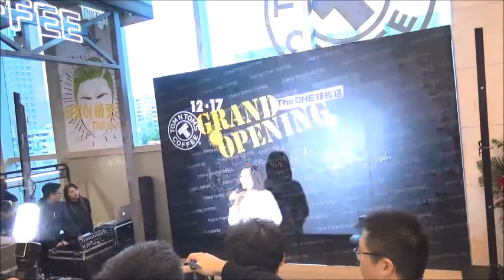Tom N Toms TST Grand Opening (嘉賓：陳柏宇, 李成敏 Clara Lee)